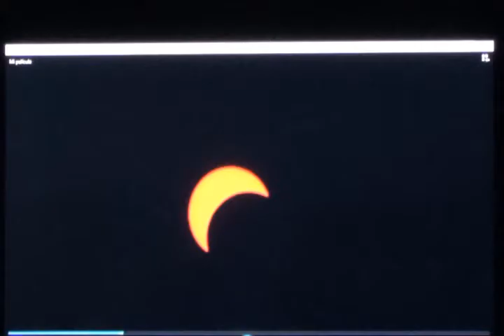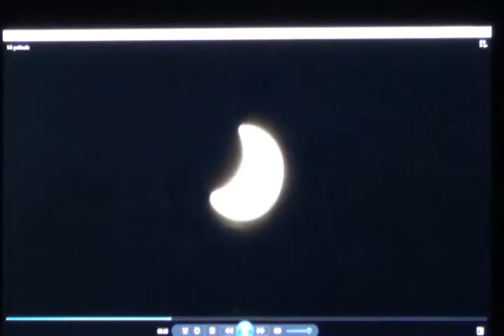El joven que se queria consagrar y El Eclipse. Roeh Dr. Javier Palacios Celorio - Kehila Gozo y Paz